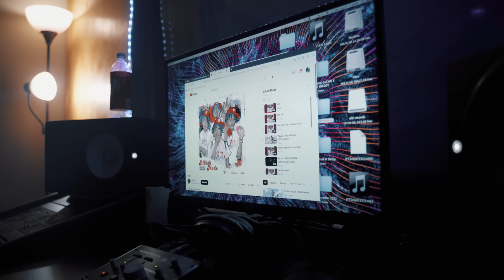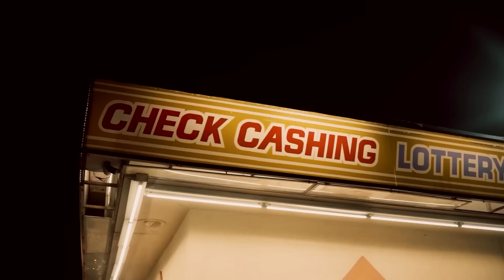YN Jay - Intro (Official Video)